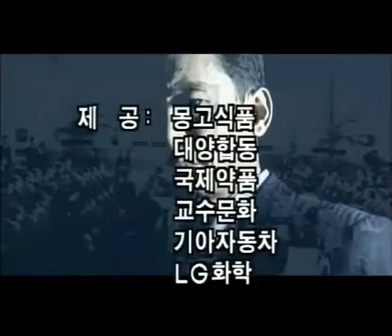MBC 특별기획 드라마 제4공화국 오프닝 타이틀 영상 1995년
주요 출연진

이창환：박정희(대통령)
김서라：장영자
박용식：전두환
김기섭：노태우
이대근：차지철
김종결：이동찬
백일섭：김형욱
노주현：김용태
박경득：이규광
김성환：김창근

해설：성우 양지운